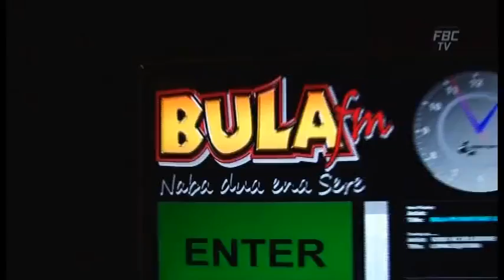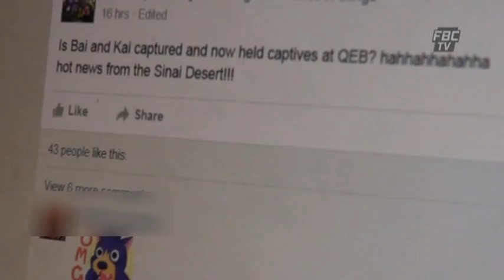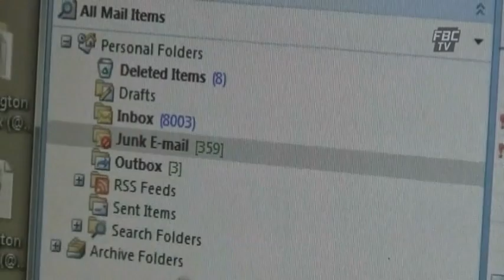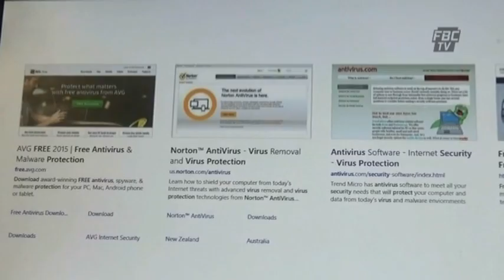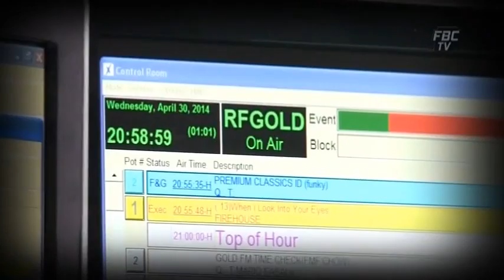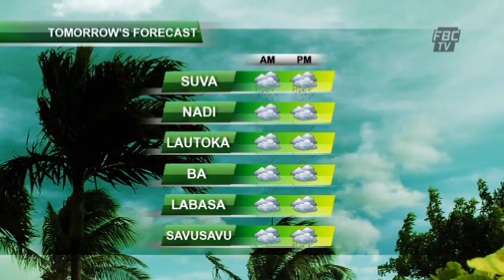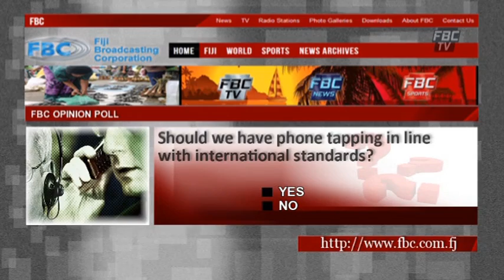FBC News 3 08 15